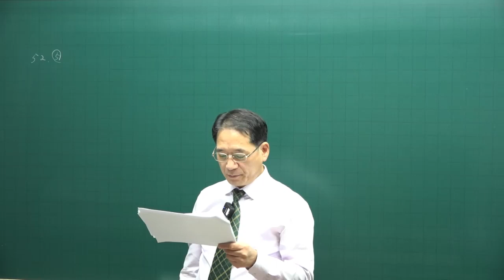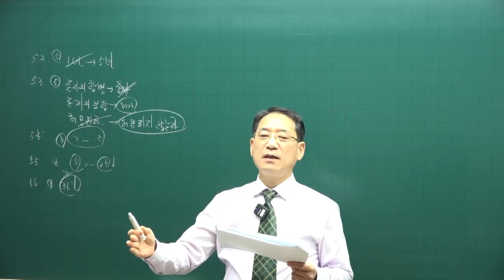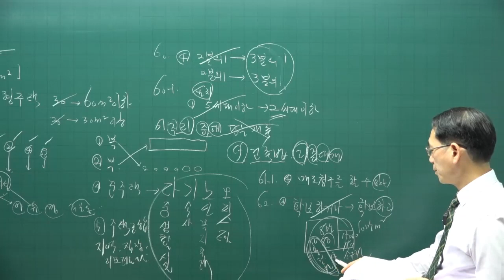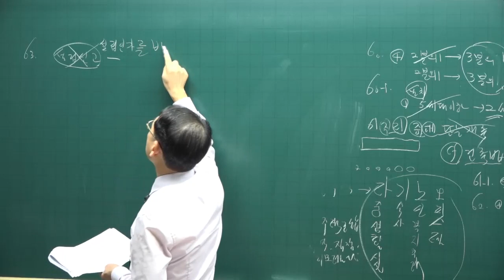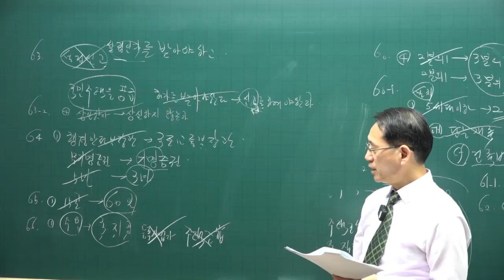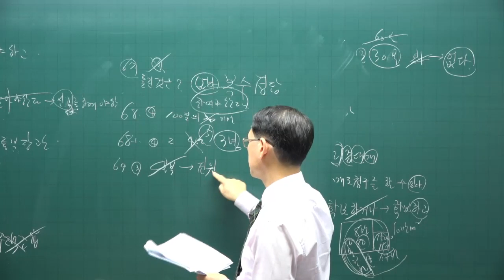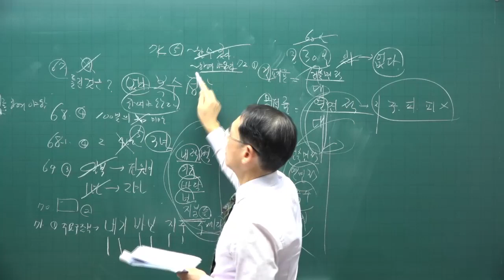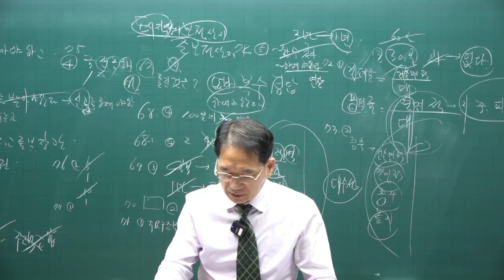공법 테마 마무리 족집게 특강 4강